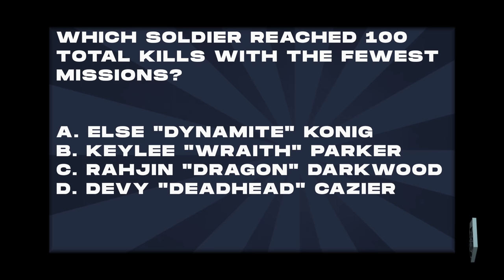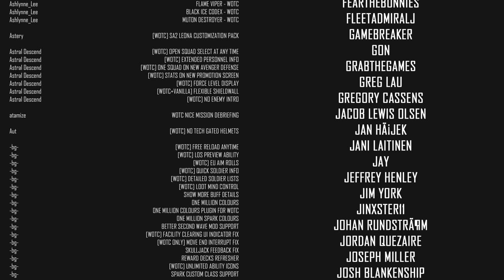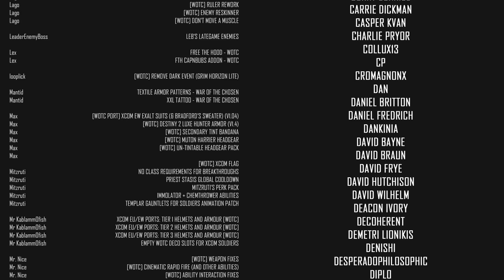THEY SAID IT COULDN'T BE DONE // XCOM 2 WOTC 2022 MODDED // Part 59